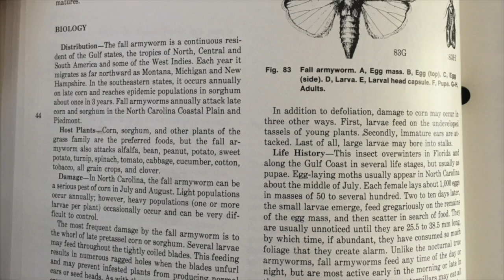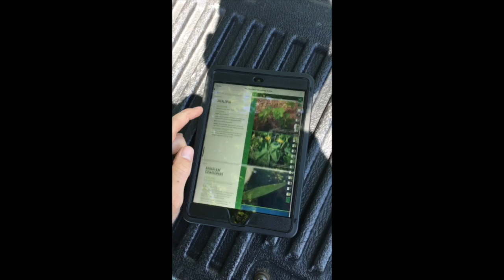"All About..." Agronomy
"All About..." Agronomy with Randolph County Cooperative Extension's Field Crops Agent and Pesticide Coordinator Blake Szilvay.